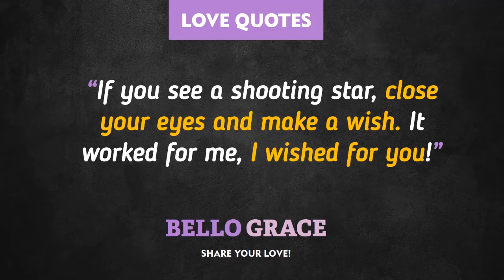Best Love Quotes - close your eyes and make a wish